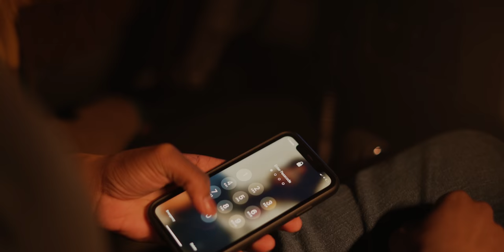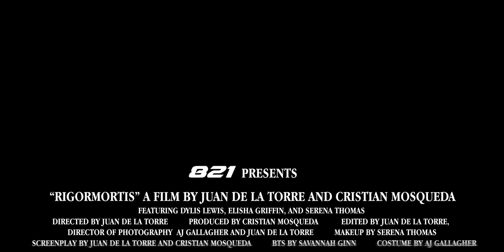RIGORMORTIS - SHORT FILM